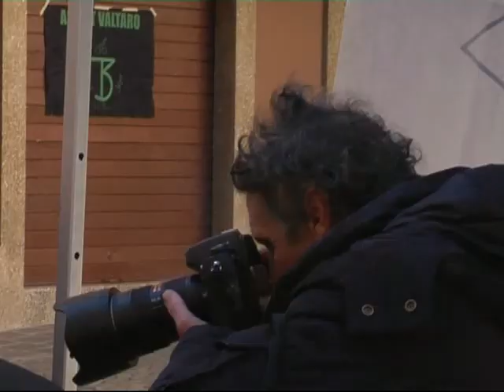winter trail Borgotaro 2014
la 4° edizione della winter trail Borgotaro 26 Gennaio 2014